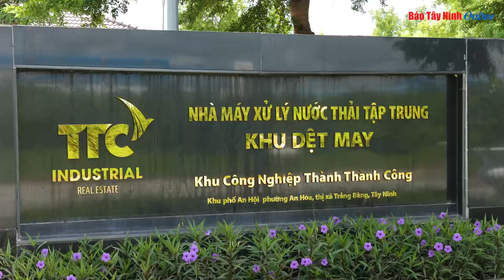Nhiều doanh nghiệp chưa hoàn thành lắp đặt hệ thống quan trắc tự động, liên tục